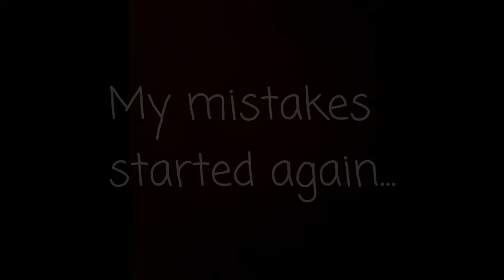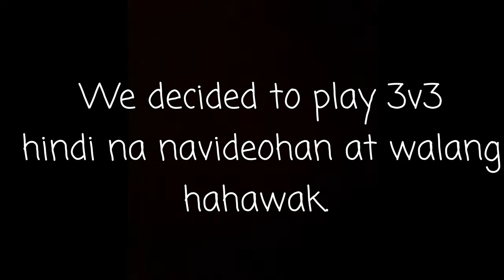Life in Italy Vlog | Basketball Vlog#3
Wassup! It's yoo boi JB Castillo back with another video!

Thank you always for all the support and God bless you all!💜

-MYSM - Indie Feel